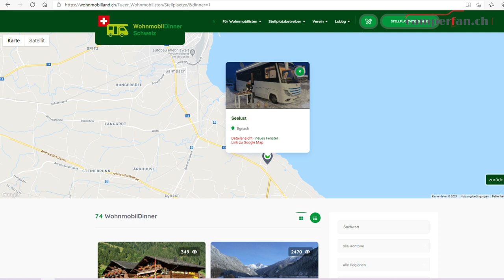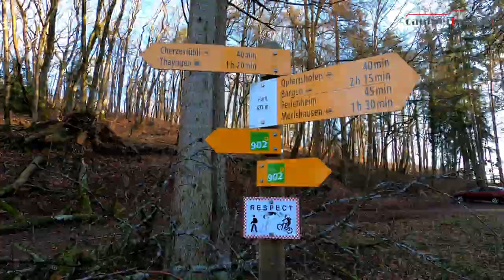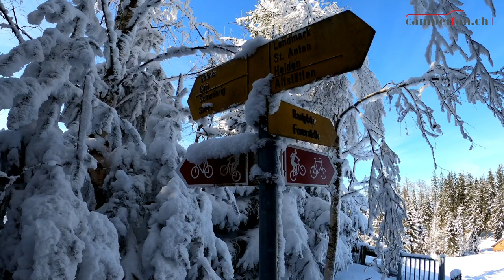Wohnmobildinner Schweiz im Test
Wir testen in Egnach am Bodensee  mit unserem Moby Dick das neue Angebot Wohnmobildinner. Zum Test-Weekend gehören zudem Wandern und Biken auf dem Randen bei Schaffhausen. Abgeschlossen wird der Jubiläums-Vlog mit einer Schneeschuhwanderung vom Ruppen zum Gäbris (Appenzell). Danke Rolf Järmann und dem Verein für diese Plattform.

Falls Euch unsere Vlogs gefallen, freuen wir uns über ein Abo (-: